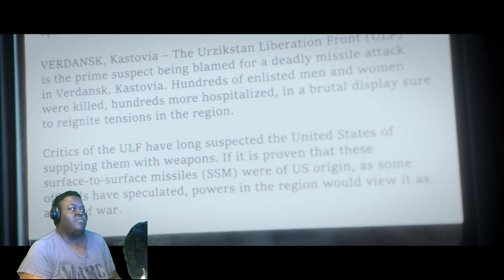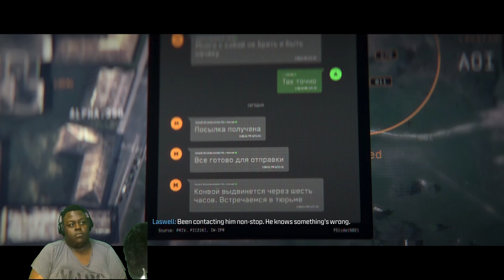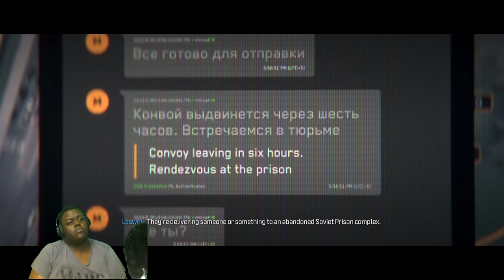WE CAUGHT Makarov's but..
In today's video, I play further in Call Of Duty: Modern Warfare III Campaign, on PC!